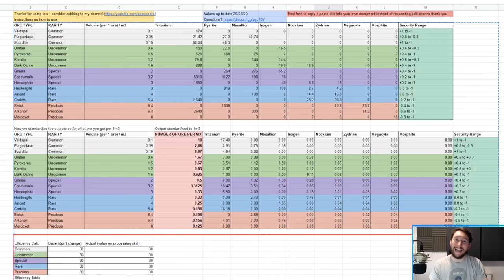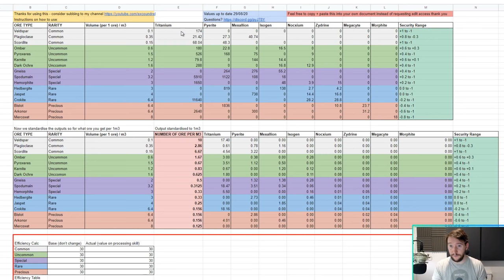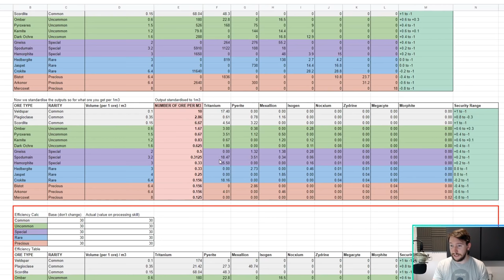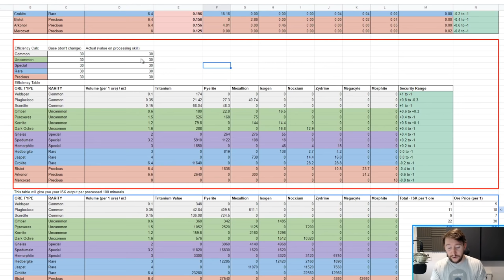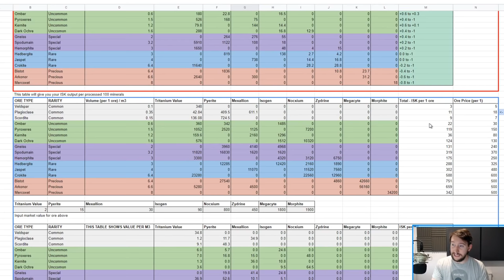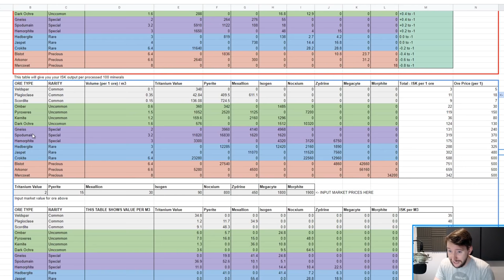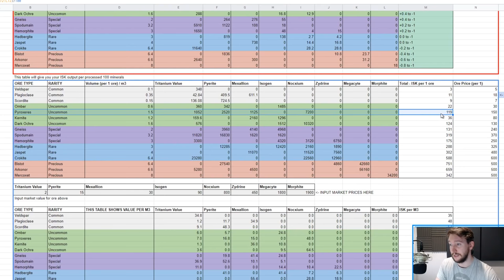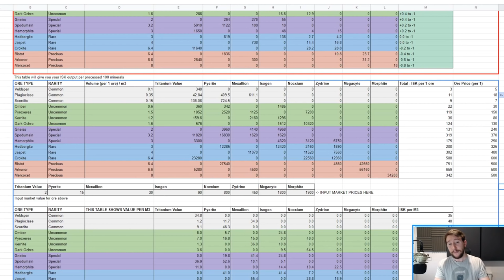COMPLETE Eve Echoes Mining Guide - Venture Fittings, Tutorial, Skills, Strip Mining + Spreadsheet!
The complete beginners guide to mining in eve echoes, with ventures fittings, mining tutorials, mining skills, strip mining and even use of my mining spreadsheet. This eve echoes industry guide making money in eve echoes in the venture ships!

TIMESTAMPS:

[00:00] - Intro + Corp Recruitment
[02:00] - Mining Ships Comparison
[05:05] - Venture Fittings - High Slots
[05:52] - Venture Fittings - Mid Slots
[06:20] - Venture Fittings - Low Slots
[08:20] - Venture Fittings - Rigs
[09:55] - Relevant Skills
[13:03] - Mining Tutorial, Optimal Ranges, Staying Safe + Strip Mining Explanation
[18:13] - Mining Spreadsheet Intro
[20:55] - Mining Spreadsheet Standardised Ore Values
[23:00] - Mining Spreadsheet How to Edit and Use